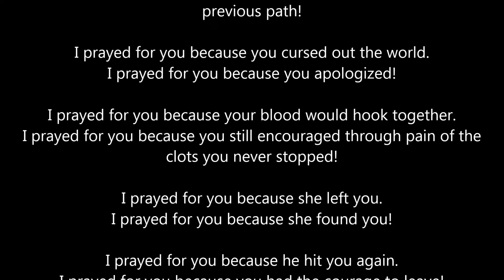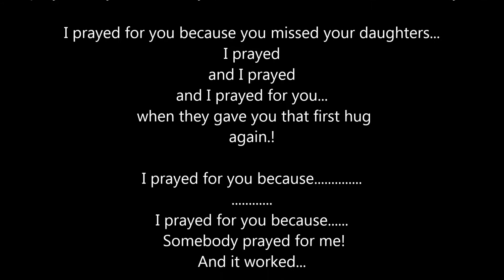I Prayed For You Because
I Prayed For You Because Monte M Watkins